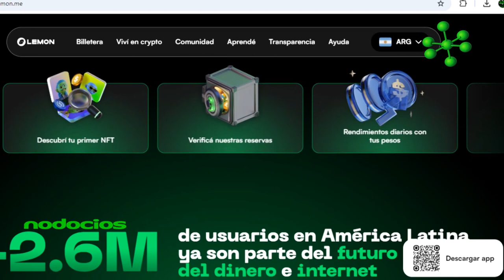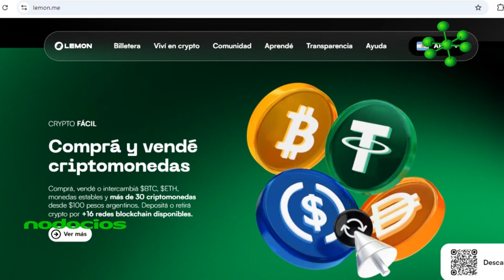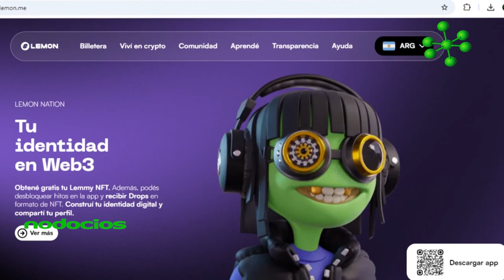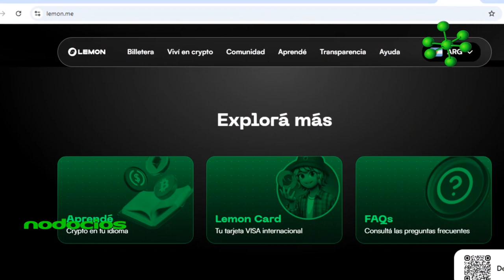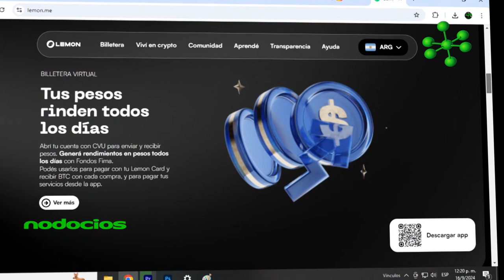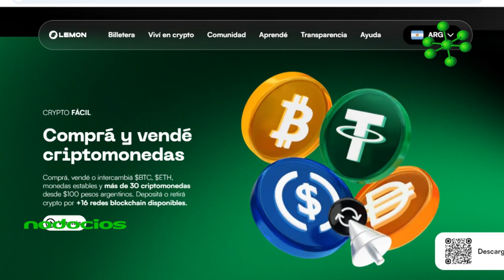Marcelo Cavazzoli Founder CEO Lemon